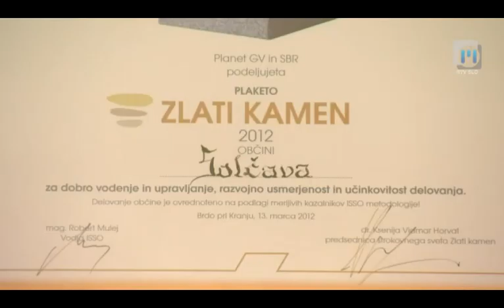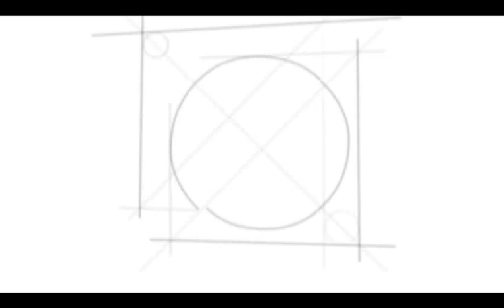Intervju: Trajnostna arhitektura v Alpah | TV Maribor 24.1.2014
29.avgusta 2013 so v Švici že drugič podelili mednarodno arhitekturno nagrado za trajnostno prenovo in gradnjo v Alpah Constructive Alp. Nagrado v skupni vrednosti 50.000 evrov so podelili trem arhitektom oz.arhitekturnim birojem, najboljše projekte so izbrali med skoraj 400 prijavljenimi projekti. Prvi dve nagradi sta pobrali alpski gradnji v Avstriji (za podrobnosti prilagamo povezavo tretjo nagrado pa je prejel slovenski, mariborski arhitekturni biro AU Arhitekti, in sicer za Center Rinka-večnamensko središče za trajnostni razvoj Solčavskega v Solčavi. V goste smo tako povabili enega izmed arhitektov, Uroša Lobnika, AU Arhitekti in Marka Slapnika, direktorja nagrajenega Centra Rinka. Beseda teče o načelih trajnostne arhitekture in samem Centru Rinka, njegovi namembnosti in vpetosti v regijo, spregovorimo pa tudi o pomenu trajnostnega razvoja regije Solčavsko.

Ko se kratki razgovori z našimi sogovorniki z najrazličnejših področij delovanja in ustvarjanja razvijejo v zanimive zgodbe ali v dolge pogovore, in želimo te zgodbe ljudi deliti z občinstvom, jih narediti slikovno in vsebinske privlačne, takrat nastanejo Intervjuji. Prisluhnite ljudem, spremljajte zgodbo v slikah!